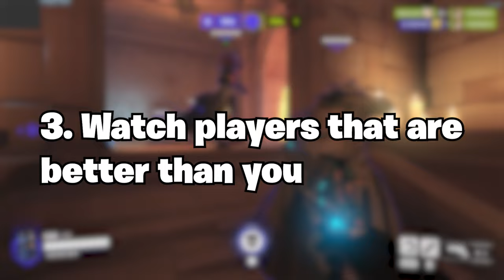4 MUST KNOW Tips To Get BETTER In Overwatch 2!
If you dont know these 4 MUST KNOW Tips To Get BETTER In Overwatch 2 then youre missing out!

Specs:
i9-12900k
GTX 3070ti
32gb Ram
ROG XG27AQM 270hz 1440p
G-Pro Wireless Superlight
Artisan Hein (Mid) Mousepad
SteelSeries Apex Pro TKL
overwatch 2 tips,overwatch 2,overwatch 2 tips and tricks,overwatch 2 rank up fast,overwatch 2 ranking up guide,overwatch 2 beginners guide,overwatch coaching,overwatch tips and tricks,how to get better in overwatch,how to get better in overwatch 2,overwatch 2 gameplay,overwatch 2 tips for beginners,overwatch 2 how to improve,overwatch 2 beginner mistakes,coach mills,overwatch 2 pro tips,ow2 tips,controvxrsy